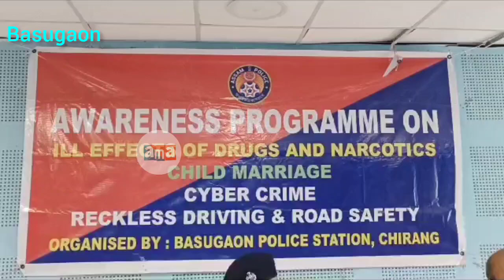Chirang police awareness at Basugaon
Today chirang police organise awareness program at basugaon municipal board in attendance of SP CHIRANG.